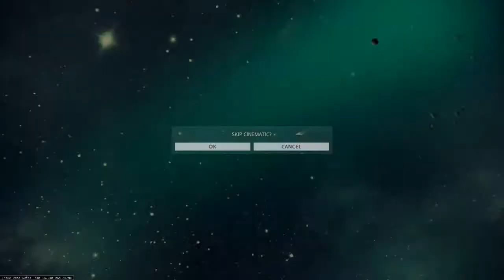WARFRAME - Really Easy Corpus spy (sortie)